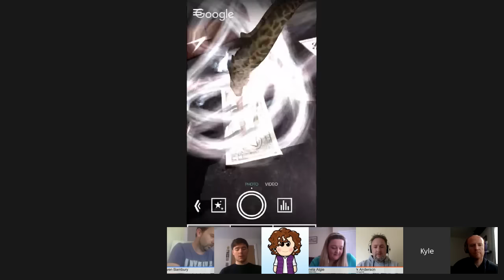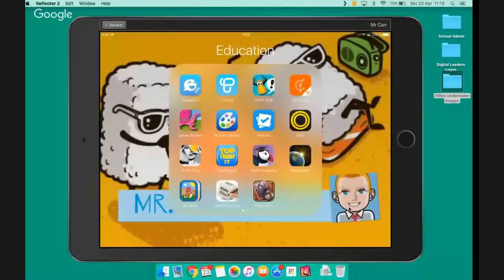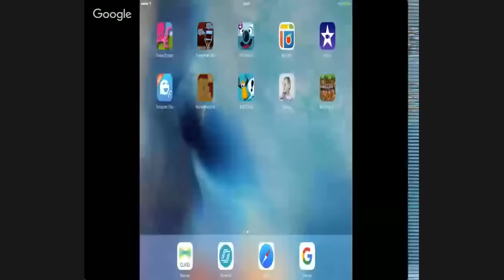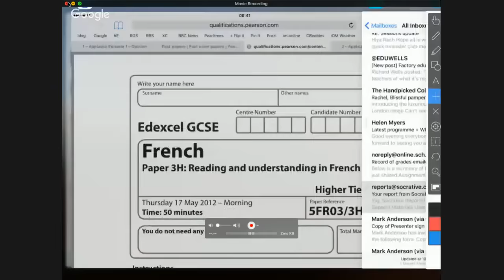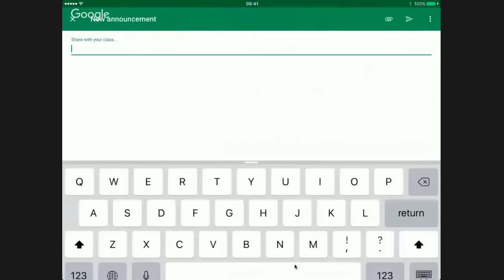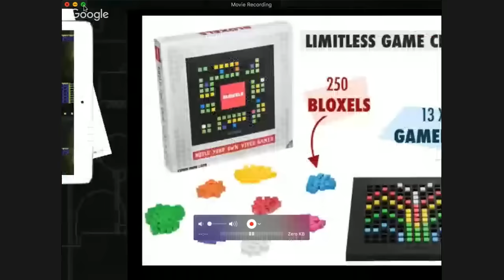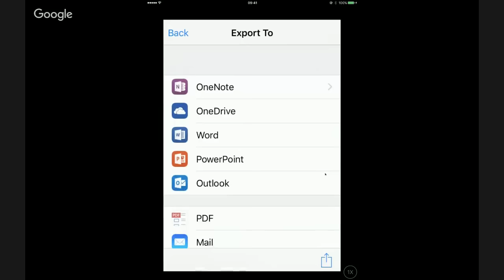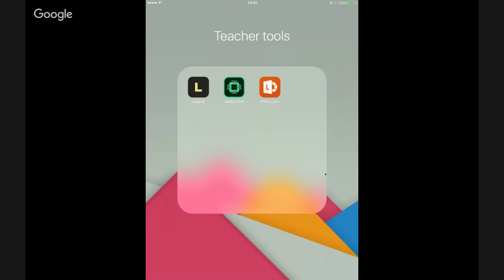AppShareLive EP5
This is a live event with teachers from around the world sharing different iOS / iPad apps they use in the classroom which have an impact on learning. Hosted by Mark Anderson (@ICTEvangelist).